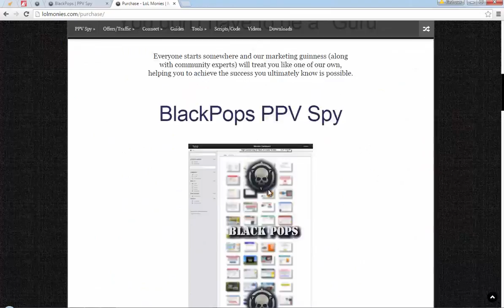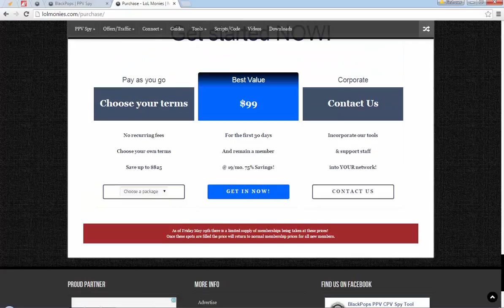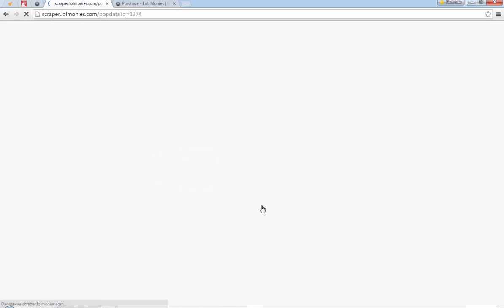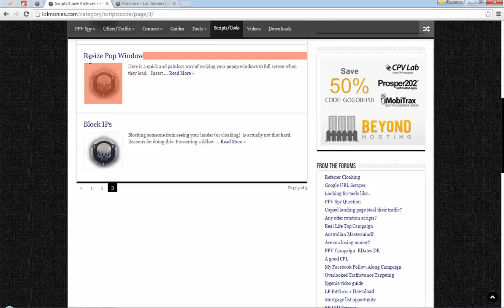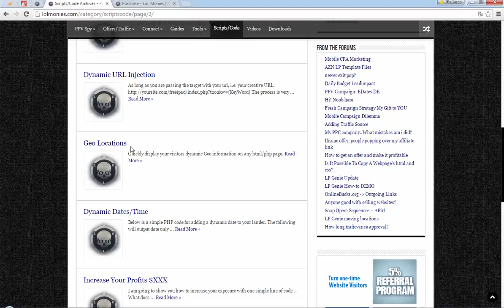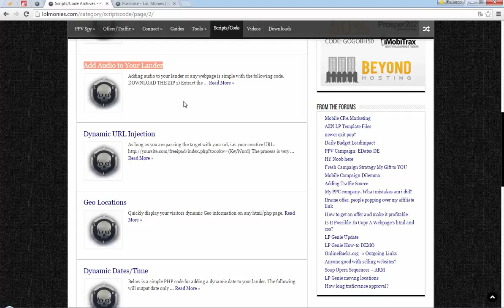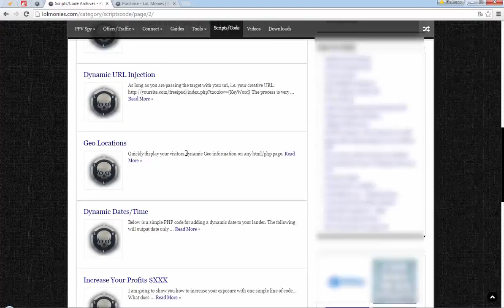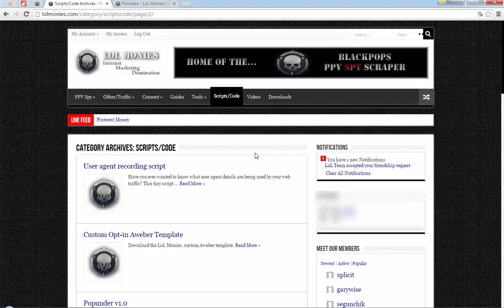[Долгожданный курс] Бурж CPA — Приват тема от Андрея Золотарёва. Лекция № 14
Полный расклад как работать в бурже CPA! 25 уроков в видео формате вам раскроют как нужно работать в Бурж сетях! Основной упор на аналитику и выбранного оффера! Полная инструкция от А до Я.